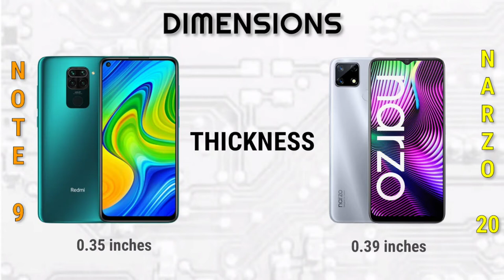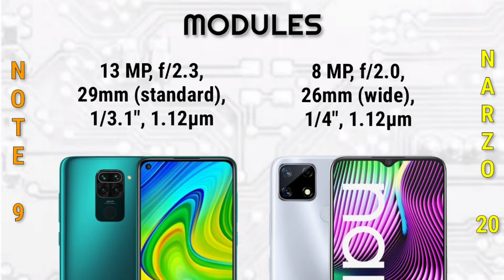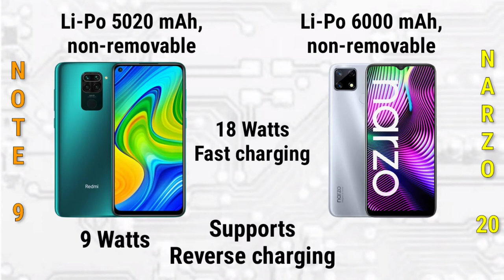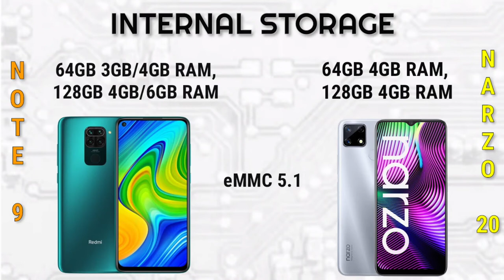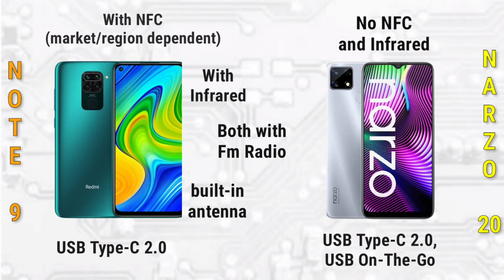Realme Narzo 20 vs Xiaomi Redmi Note 9 | Specification | Comparison | Features | Price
Summary Specifications

📱Brand: Xiaomi
💽Processor: MediaTek Helio G85
🗃️RAM: 3 GB, 4 GB
🗄️Storage: 64 GB, 128 GB
🖥️Display: 6.53 inches
📸Camera: Quad Camera
🔋Battery: Li-Po 5020 mAh battery

Xiaomi Redmi Note 9 is officially released in April 2020.

The device is equipped with sensors such as Fingerprint (rear-mounted), accelerometer, gyro, proximity, and compass.

The smartphone features Infrared port, USB 2.0 Type C, Radio with recording, and Bluetooth 5.0. The smartphone is fueled by a Non-removable Li-Po 5020 mAh battery + Fast charging 18W + Reverse charging 9W.

The phone runs on the Android 10.0 + MIUI 11 operating system providing smooth operation of the device. The Xiaomi Redmi Note 9 is available in different colors like Forest Green, Midnight Grey, and Polar White.

The smartphone is powered by the MediaTek Helio G85 Octa-core processor while the GPU is Mali-G52 MC2. The smartphone is Splash-proof which makes the users care-free.

The smartphone comes in 6.53 inches size and the display is IPS LCD capacitive touchscreen that provides 1080 x 2400 pixels resolution. The screen of the device is protected by Corning Gorilla Glass 5. Additional features support 450 nits typ. brightness (advertised) which gives amazing viewing experience.

The rear camera consists of a 48 MP (wide) + 8 MP (ultrawide) + 2 MP (macro) + 2 MP depth sensor lenses that helps to click pictures with professional experience. The front camera has a 13 MP sensor.

📱Brand: Realme
🗃️RAM: 4 GB
🖥️Display: 6.5 inches
📸Camera: Triple Camera
🔋Battery: 6000 mAh

Realme Narzo 20 is officially announced on September 21, 2020.

The smartphone consists of Dual SIM (Nano-SIM, dual stand-by) and the dimension of the device is 164.5 x 75.9 x 9.8 mm and it weighs 208 grams. The smartphone comes with a big display of 6.5 inches with an IPS LCD capacitive touchscreen.

The resolution is 720 x 1600 pixels and the operating system of the device is Android 10.0 + Realme UI. The smartphone is powered with MediaTek Helio G85 Octa-core processor and the GPU is Mali-G52 MC2.

The internal storage comes in two variants of 64 GB and 128 GB while the RAM is 4 GB. Realme Narzo 20 consists of a triple-camera 48 MP (wide) + 8 MP (ultrawide) + 2 MP (macro) while on the front there is a single 8 MP (wide) camera.

The smartphone is available in various colors such as Glory Silver and Victory Blue. The smartphone is fueled with a non-removable Li-Po 6000 mAh battery + Fast charging 18W + Reverse charging. It features Bluetooth 5.0, GPS, Radio, and Micro USB.